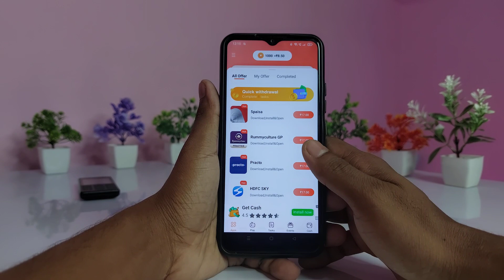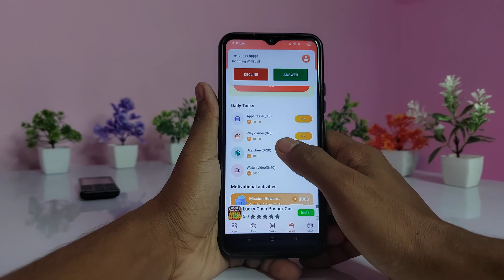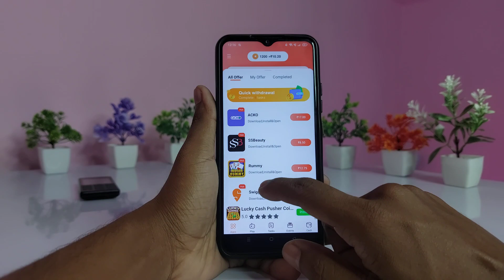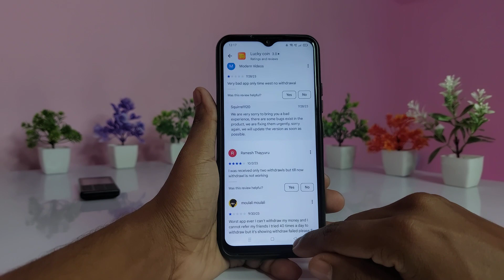Lucky Coin app real or fake - Lucky Coin app payment proof - Lucky Coin Withdrawal - Lucky Coins